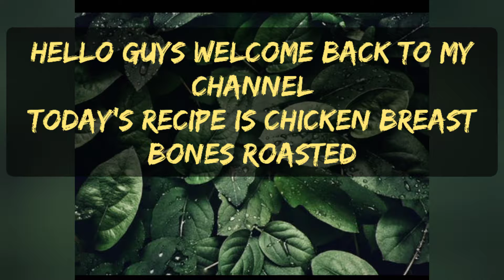Chicken breast bones roasted with coriander leaves, garlic cloves, Ginger, green chillies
Hello guys, today's recipies i am gonna make chicken breast bones with coriander leaves, garlic cloves ,Ginger, green chillies if you like my video please support my channel like and subscribe